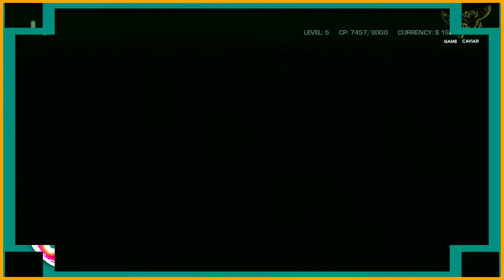★ ☆ Xbox One vs. PS4 - Game Caviar ★ ☆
Which console are you going to be first in line for?

♦FACEBOOK.COM/GAMECAVIAR♦
♦TWITCH.COM/NOTHAVINGIT♦
♦TWITTER.COM/NOTHAVINGIT♦

Xbox One vs. PS4 Xbox One vs. PS4 Xbox One vs. PS4 Xbox One vs. PS4 Xbox One vs. PS4